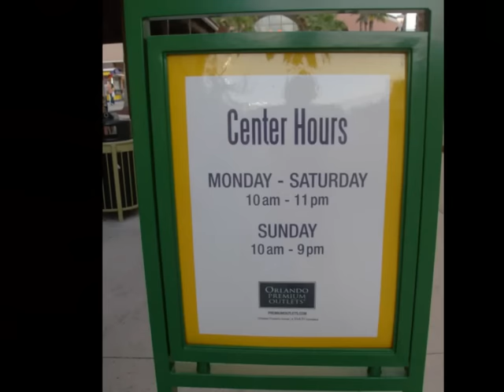Paseo por Orlando Premium Outlets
Dimos un paseo por el outlet cuando estaba oscureciendo.